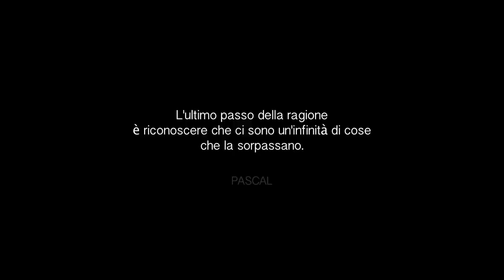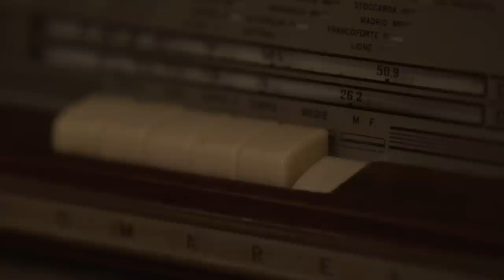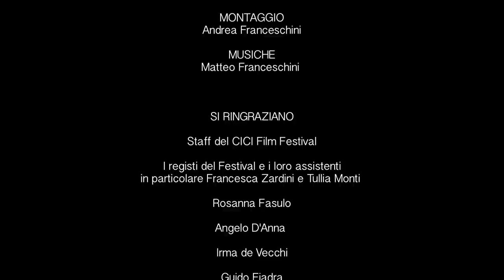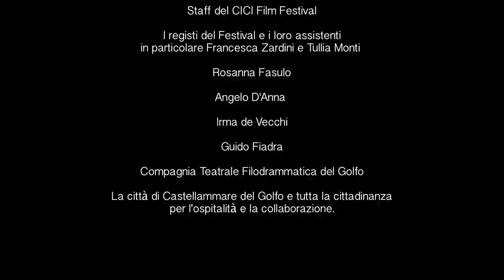36MQ di Andrea Franceschini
Cici Film Festival 2014 tema "l'ultimo"